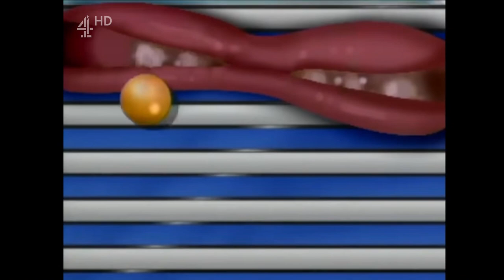The Dr Fad Show On Channel 4 (4th June 2023)